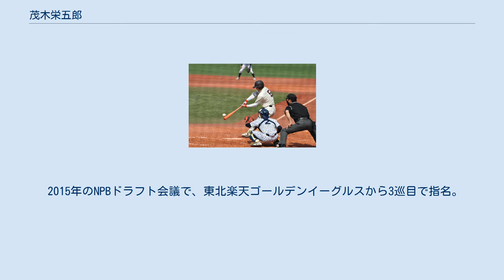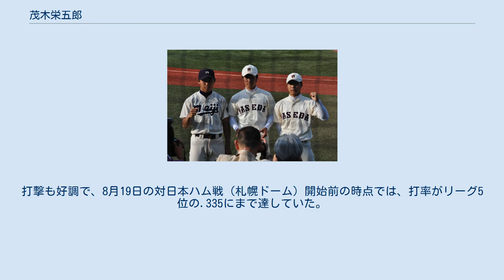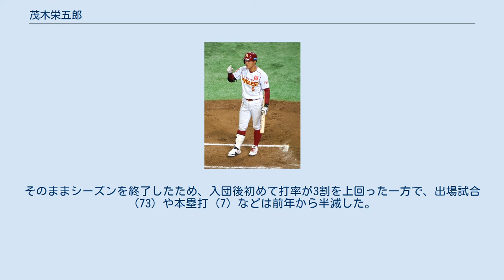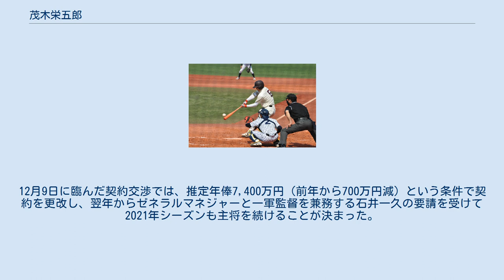茂木栄五郎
茂木 栄五郎（もぎ えいごろう、1994年2月14日 - ）は、東京都小金井市出身のプロ野球選手（内野手）。
右投左打。
 小金井第四小学校の1年時に、武蔵府中リトルで硬式野球を始めた。
小金井市立南中学校在学中には、武蔵府中シニアへ所属。
1学年先輩に南貴樹、同期に横尾俊建と菅野剛士、2学年後輩に石川亮がいた。
 桐蔭学園高校への進学後は、1年時の秋から「4番・三塁手」としてレギュラーに定着すると、秋季関東大会で本塁打を放った。
夏の全国高等学校野球選手権神奈川大会では、2年時に通算打率.563を記録しながら、準々決勝で乙坂智・近藤健介などを擁する横浜高校に敗退。
3年時には、4回戦で茅ヶ崎西浜高校の古村徹、5回戦で川崎工科高校の青柳晃洋から本塁打を放つと、井口和朋・塩見泰隆擁する武相高校との準々決勝を延長12回の末に制した。
桐光学園高校との準決勝では、1年生ながら先発した松井裕樹を降板させながら4-5で惜敗。
在学中の甲子園球場の全国大会への出場は無かった。
硬式野球部の同期に若林晃弘、1学年後輩に山野辺翔、2学年後輩に齊藤大将がいる。
 早稲田大学への進学後は、1年時の春から正三塁手として東京六大学野球のリーグ戦へ出場する。
打率.267、10打点という成績でベストナインに選ばれるとともに、チームの春季優勝に貢献した。
この優勝によって進出した第61回全日本大学野球選手権大会でも、打率.357という好成績でチームを優勝に導いている。
2年時の秋に不整脈を発症して手術を受けたが、実戦へ本格的に復帰した3年時の春季リーグ戦で打率.302を記録。
秋季リーグ戦では、打率.514で首位打者のタイトルを手にした。
4年時の春季リーグ戦では打率.390と好調で、本塁打王（5本）と打点王（11打点）のタイトルを獲得したほか、三塁手としてベストナインに再び選出。
チーム6季振りのリーグ優勝に導いた。
第64回全日本大学野球選手権大会でも、打率.615、2本塁打、8打点という好成績で、首位打者とMVPのタイトルを獲得。
さらに、大会史上最多の10得点を記録するなど、チーム3年ぶりの優勝に貢献した。
秋季リーグ戦では打率.200と振るわなかったものの、チームの2季連続リーグ優勝を経て臨んだ第46回明治神宮野球大会では打棒が復活。
愛知大学との初戦で中川誠也から2安打3打点を記録すると、続く上武大学戦でも先制の適時打を放つなど、チームの準優勝に貢献した。
在学中には、リーグ戦通算79試合の出場で、打率.307（277打数85安打）、10本塁打、58打点、12盗塁を記録。
野球部の3学年先輩に杉山翔大、2学年先輩に横山貴明、1学年先輩に高梨雄平・有原航平・中村奨吾、同期に重信慎之介がいた。
 その一方で、大学3年時の7月に開催された第27回ハーレムベースボールウィークに日本代表で出場。
4年時の6月に開催の2015年ユニバーシアードでも日本代表に選ばれると、主に5番打者として打率.462を記録するなど、代表チームを優勝に導いた。
 2015年のNPBドラフト会議で、東北楽天ゴールデンイーグルスから3巡目で指名。
 2016年には、福岡ソフトバンクホークスとの一軍開幕戦（3月25日・楽天Koboスタジアム宮城）で、「6番・遊撃手」としてスタメンに起用された。
楽天の新人野手による一軍開幕戦でのスタメン出場は、球団史上初の事例だった。
3月26日のソフトバンク戦でリック・バンデンハークからの中越三塁打によってプロ初安打を記録すると、本来のポジション（三塁手）ではなく、チームの課題でもあった遊撃手としてスタメン出場を続けた。
4月20日の対オリックス・バファローズ戦でNPB史上15人目（パシフィック・リーグ史上7人目）の公式戦1試合5三振を喫したものの、5月11日の対埼玉西武ライオンズ戦（いずれもコボスタ宮城）でプロ初本塁打を記録。
5月下旬以降の試合では、3番打者を任されていた。
6月26日の対ソフトバンク戦（コボスタ宮城）5回表の遊撃守備中に、捕手の足立祐一からの送球を受けると捕球体勢を崩し、...